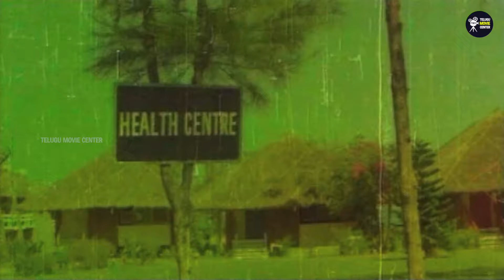Super Star Krishna, Jayaprada Action Drama Full HD Part 5 | Telugu Superhit Movie Scenes